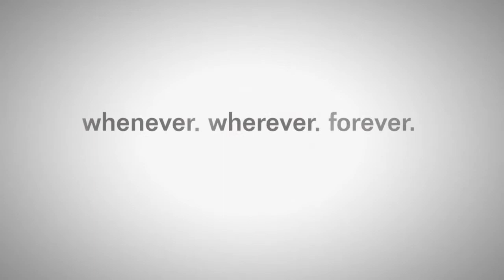KURZFILM TEIL 3/400SUBS SPECIAL DEUTSCH